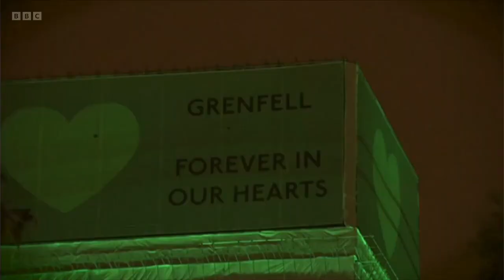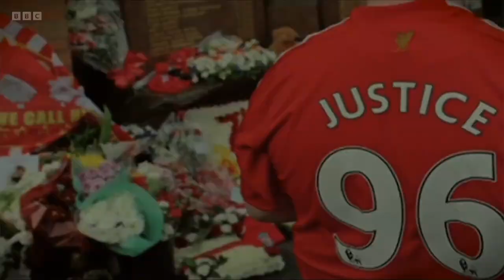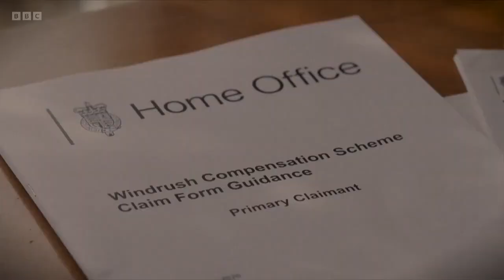Newsnight | 4 victims of injustice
Newsnight brings together victims of Hillsborough, Grenfell, Windrush and Post Office injustices. Facilitated with grace and sensitivity by Victoria Derbyshire.